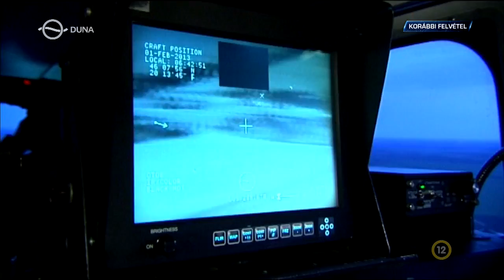Kékfény – Rögeszme (2021.06.28.)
A nyomozás vezetőjével és egy igazságügyi szakértővel elemezzük, hogy miért ölt és hogyan készült a kettős gyilkosságra a szegedi gyógyszerész. Riporter: Bíró Szilvia

Kékfény a Duna Tv-n: hétfő, 20:25